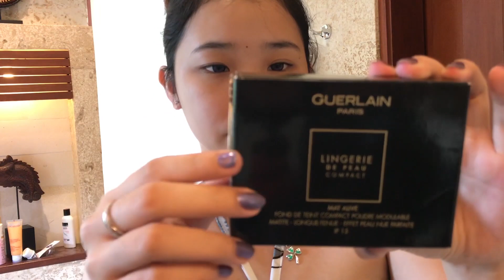Guerlain Compact Powder Foundation (Lingerie De Peau Compact Mat Alive) Review in Bahasa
Testing Guerlain Compact Powder Foundation (Lingerie De Peau Compact Mat Alive)
I also use Guerlain Brow Kit and Guerlain Lip and Cheek Tint
Such a perfect combination :')